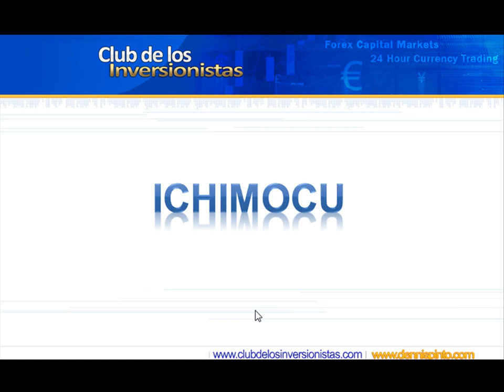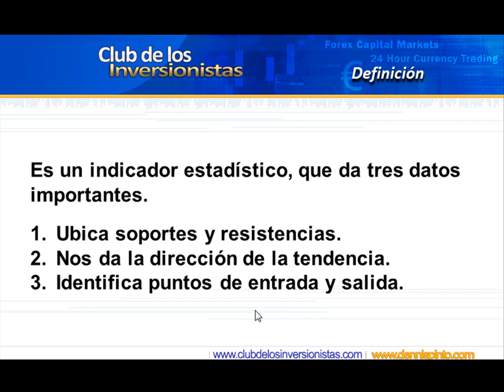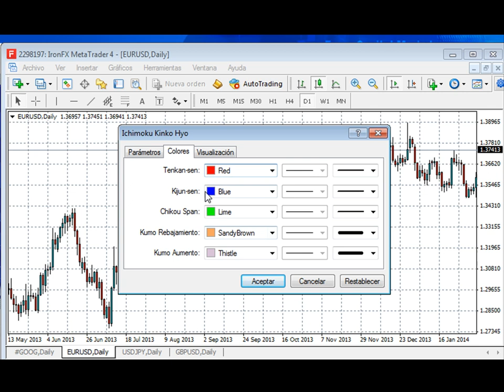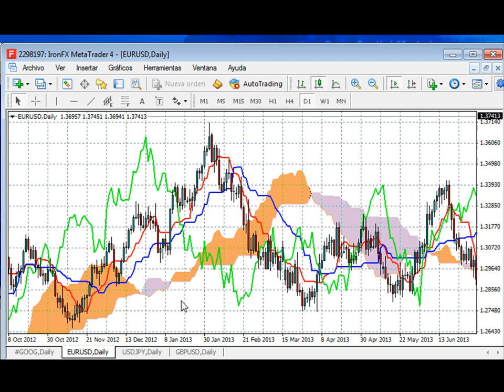Ichimocu.... Pasos para invertir en Bolsa de Valores